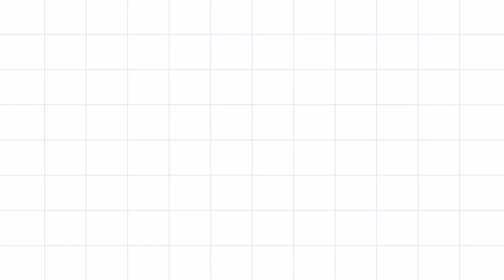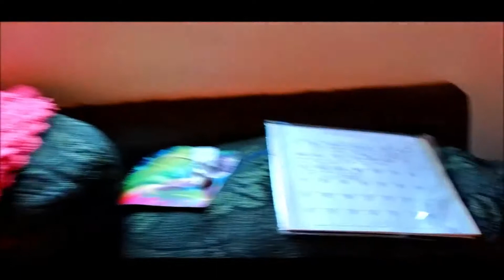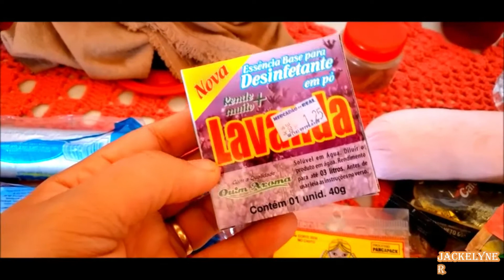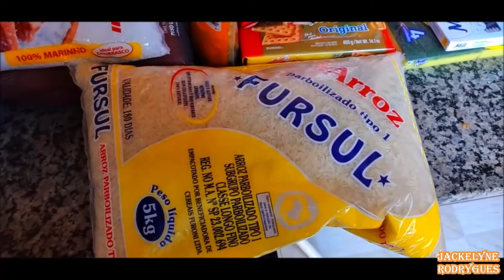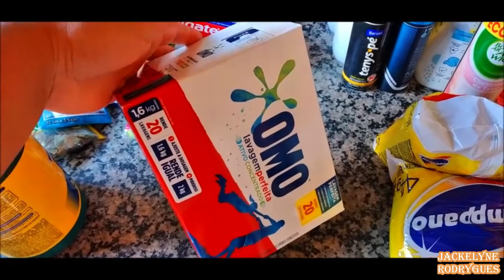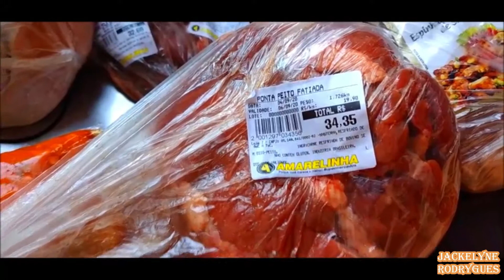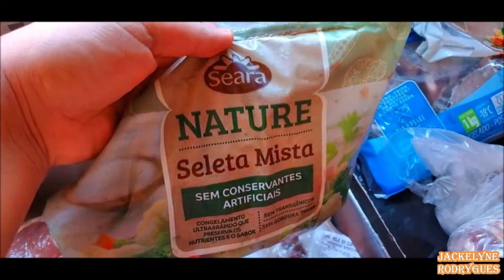❤Vlog Compras do Mês/Comprinhas loja de 1 Real/organizando as compras/fiz Quibe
🌹O vídeo de hoje,  é  um vlog mostrando as compras do mês, fiz quibe e organizei as compras.
🌹Rede Social
❤Editor que Uso
Filmora
Movie Maker